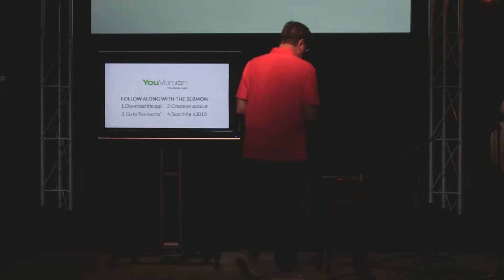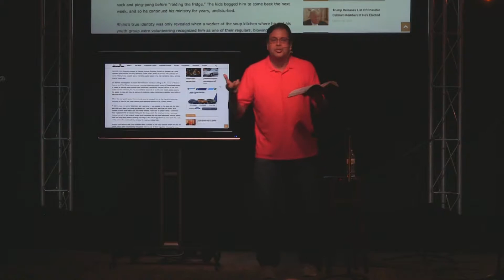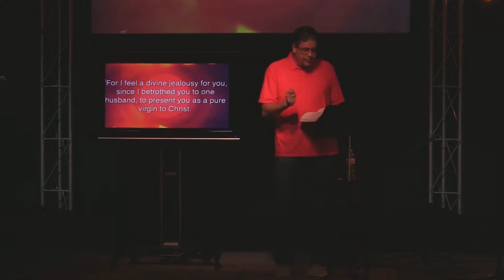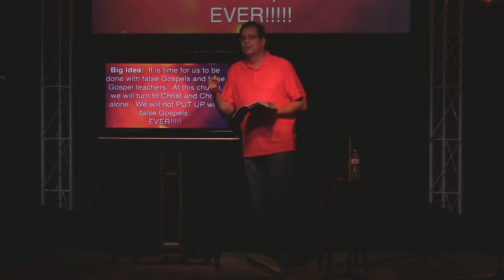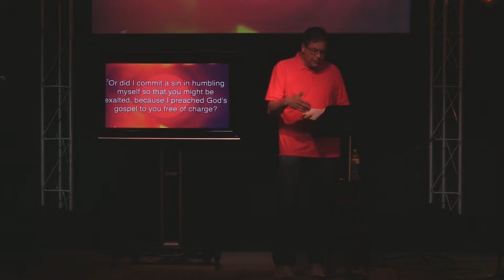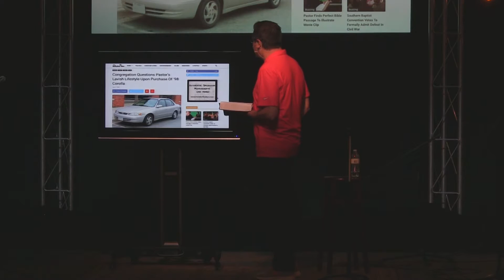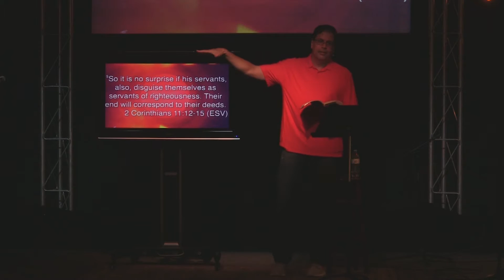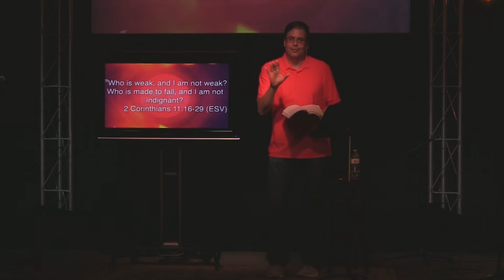Church Gone Wild (pt 2) Week 14 - June 19th, 2016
Tim Gray